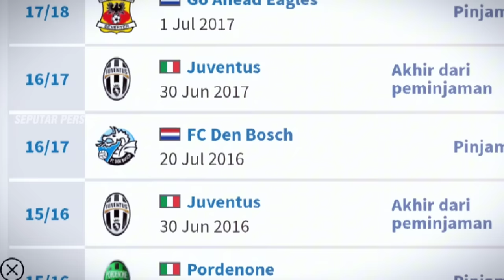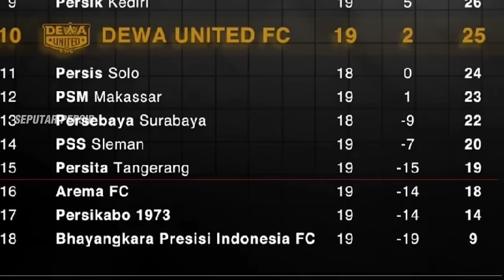KEJUTAN TAK BIASA 🔴 Bikin geger Bobotoh, Welcome STEFANO BELTRAME. Laga pamungkas Levy. Sato ungkap🔥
Thanks to (TERIMAKASIH KEPADA):
► Liga1Match
► Vidio.com
► Indosiar
► PSSI TV
► PERSIB TV (PERSIB)
► igpersib